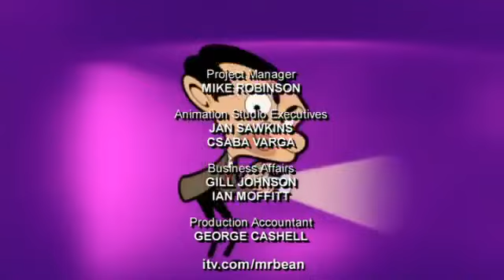ᴴᴰBest Fanny Mr. Bean Part#4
Best Fanny Mr. Bean part#4

Mr. Bean also known as Mr. Bean: The Animated Series is an animated television series produced by Tiger Aspect Productions and, for its first three seasons only, by Richard Purdum Productions and Varga Holdings.

Bean's Bounty Mr. Bean Cartoon
Mime Games  Mr. Bean Cartoon
Spring Clean Mr. Bean Cartoon

mr bean live
mr bean film
mr bean holiday
mr bean episodes
mr bean 2018